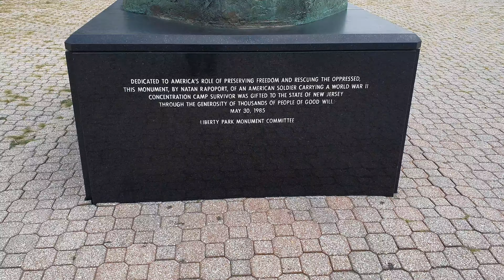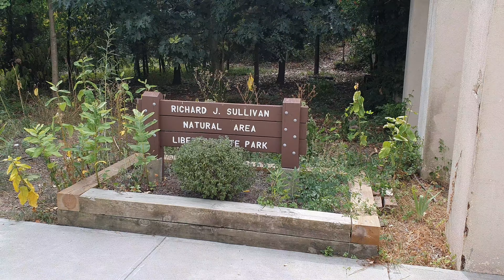Liberty State Park , NJ